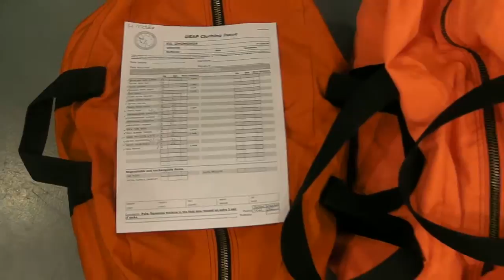Antarctic trip 2012-2013: Christchurch CDC ECW Bag3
Check out what the ECW, Extreme Cold Weather, gears are.